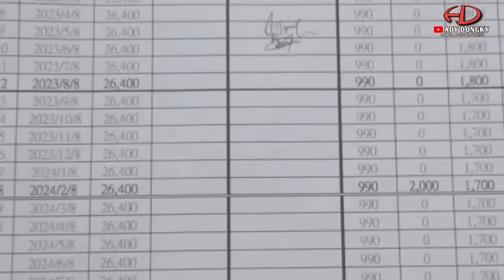MAS TKL BARU !! dapat kapal cumi musiman || TAIWAN SYAHDU NIKAH MASAL DI KDEI TAIPEI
berikut adalah video pengalaman langsung dari narasumber yang sedang bekerja di taiwan menjadi abk kapal cumi di taiwan.

---VIDEO ADY DONGKY YANG LAINNYA

berapa hari kapal cumi taiwan di laut
syarat kerja di taiwan
syarat kerja di taiwan 2022
syarat kerja di taiwan laki laki
syarat kerja di taiwan perempuan
biaya kerja di taiwan
biaya kerja di taiwan 2022
biaya kerja konstruksi di taiwan
kapal cumi taiwan kena badai
kapal cumi taiwan review
kapal cumi taiwan berangkat kelaut
kapal cumi samba taiwan
kapal cumi lokal taiwan
kerja di kapal cumi taiwan
kapal cumi peru taiwan
Pengalaman Kerja di kapal taiwan
abk kapal ikan luar negeri
abk kapal jaring taiwan
fisherman indonesia
abk indonesia kapal taiwan
abk kapal ikan taiwan
abk kapal cumi taiwan
abk kapal longline taiwan
abk indonesia di taiwan
nelayan indonesia di taiwan
pelabuhan di taiwan
karnaval di kota keelung
karnaval di taiwan
Cara kerja ke luar negeri ke taiwan
kerja di luar negeri
cara bekerja di luar negeri
lowongan kerja luar negeri
Kerja di luar negeri gratis
tips sukses bekerja di luar negeri
cara kerja ke luar negeri tanpa biaya
Tips sukses kerja di luar negeri
cara cari kerja di luar negeri
tips kerja luar negeri
persiapan TKI sebelum kerja di luar negeri
cara gampang dan mudah kerja ke luar negeri cara kerja di taiwan
cara proses di taiwan
cara calling visa di taiwan
cara calling visa taiwan
calling visa taiwan
gaji tki taiwan terbaru
gaji tki taiwan pabrik
gaji TKI Taiwan sektor pabrik
BMI Taiwan
suara TKI
mbok cikrak
cara kerja ke Taiwan gratis
PJTKI resmi dki Jakarta
cara kerja ke Taiwan 2022
cara masuk kerja ke Taiwan
cara proses kerja ke Taiwan
proses TKI Taiwan
proses kerja ke Taiwan
panbio covid-19 antigen self-test
cara mudah menggunakan alat swab antigen cara menggunakan alat swab antigen
syarat dan aturan masuk taiwan 2022
syarat masuk negara taiwan
cara bekerja di taiwan
syarat dan aturan masuk taiwan terbaru
syarat ke taiwan
Cara kerja di taiwan terbaru
cara kerja pelayaran di taiwan
syarat jadi tki taiwan 2022
Cara kerja jadi pelayaran
Info cpmi taiwan
Cpmi taiwan 2022
Modal kerja di taiwan
Cara bekerja di luar negeri 2022
ara kerja di taiwan pabrik 2022
Cara kerja taiwan potong gaji
syarat masuk taiwan terbaru
info kerja di taiwan 2022,
Gajih tki taiwan 2022
Biaya kerja ke taiwan
berapa gajih tki taiwan 2022
Gajih taiwan pabrik 2022
Gajih umr taiwan 2022
Taiwan syahdu
Resiko kerja di taiwan
Keuntungan kerja di taiwan
Kabar taiwan terbaru
Ady dongky
Cara kerja taiwan tanpa potongan
Cara kerja taiwan ikut agen
Potongan kerja di taiwan
syarat penerbangan ke Taiwan
aturan karantina di Taiwan terbaru
aturan karantina tki di Taiwan
syarat pelancong masuk Taiwan
aturan masuk ke Taiwan
aturan karantina Pelancong di Taiwan
karantina tki di Taiwan
syarat masuk taiwan juli 2022
kerja pabrik tawian
biaya ke taiwan
room tour
review kamar karantina
larangan di karantina taiwan
cara menjadi tki taiwan
kabar tki hari ini
tki masuk Taiwan
kabar terbaru tki taiwan
syarat kerja pabrik di taiwan
cara kerja ke Taiwan tanpa biaya
PT TKI ke Taiwan
PJTKI resmi Jakarta
cara kerja ke luar negeri
cara kerja ke Taiwan fisherman
proses TKI Taiwan
yang lagi viral di taiwan
mbok cikrak real
novan yk
kapan taiwan buka kembali
bp2mi jakarta
bp2mi taiwan
review gaji tki taiwan
gaji tki taiwan formal
faisal soh taiwan terbaru
faisal soh taiwan
faisal soh terbaru
faisal soh podcast denny sumargo